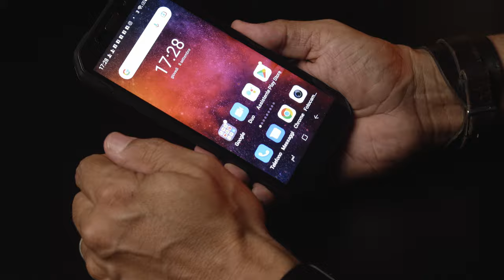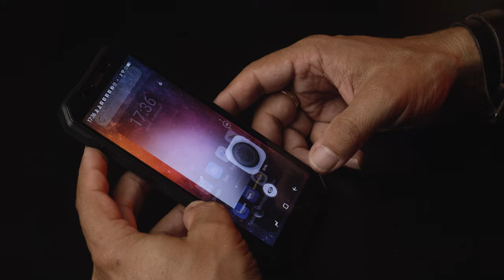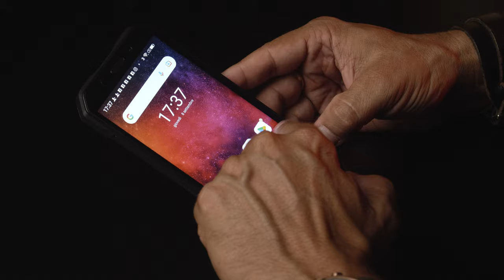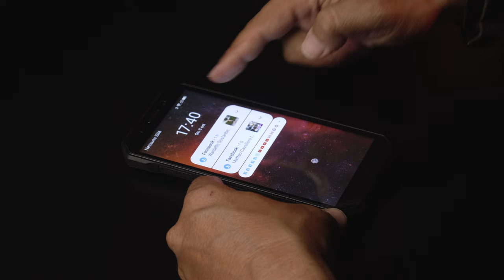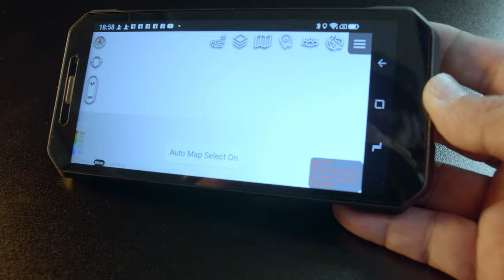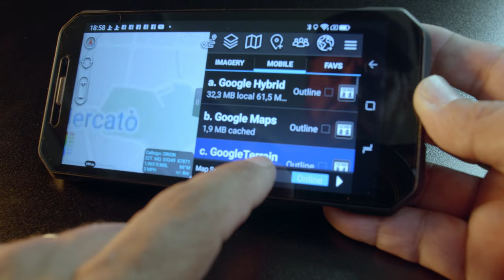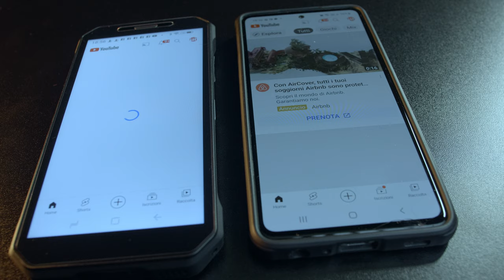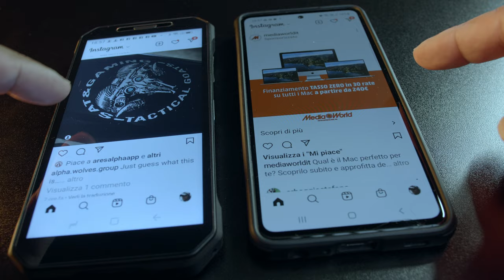Recensione doogee S61 il telefono da COMBATTIMENTO!!!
Recensione approfondita del S61 DOOGEE il telefono Rugged che ho scelto da portarmi in campo per giocare ad Airsoft, le sue caratteristiche e l'estestica accattivante lo rendono un accessorio interessante da considerare anche in sostituzione del GPS.